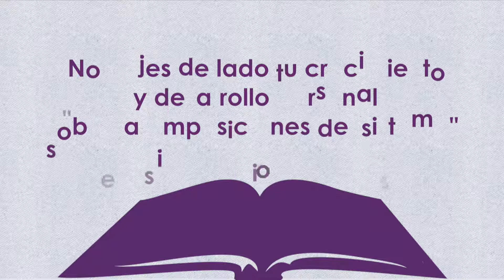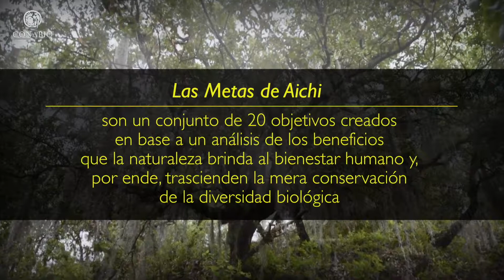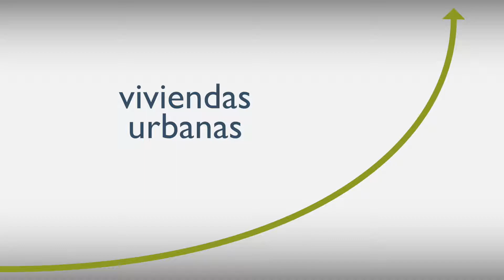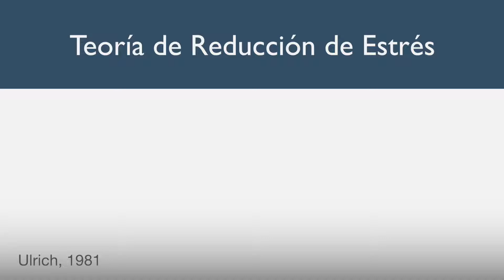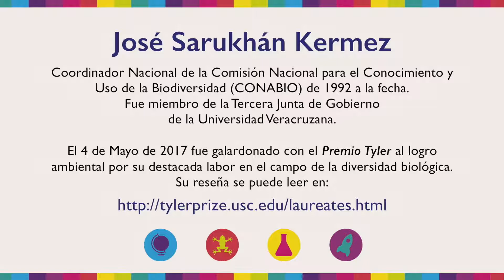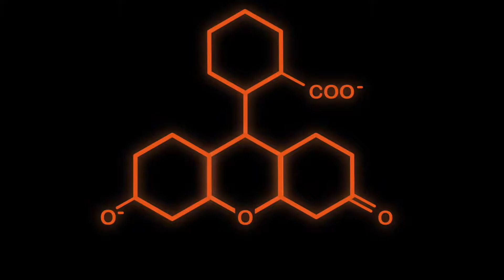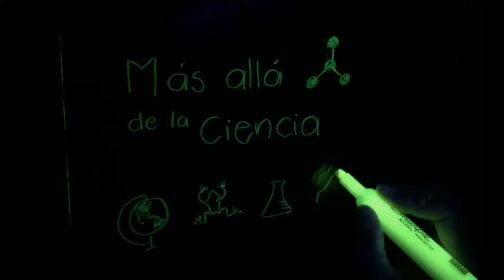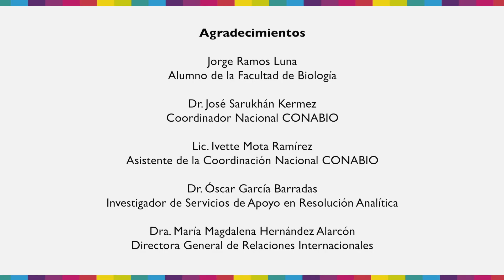Programa 12 - Conservación de la Biodiversidad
Club de peculiares: Jorge Ramos, alumno de la Fac. de Biología
Inspiración: Biodiversidad, con el Dr. José Sarukhán Kermez.
La ciencia de la felicidad: Conservación de la Biodiversidad. Dr. José Sarukhán Kermez.
Sustancias fantásticas y dónde encontrarlas: descubriremos la magia de varias sustancias fluorescentes como se ven en la película de Avatar.